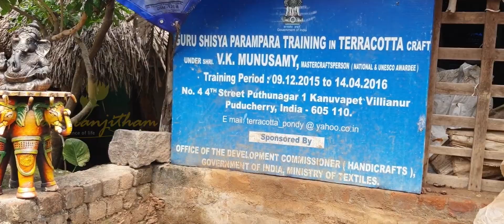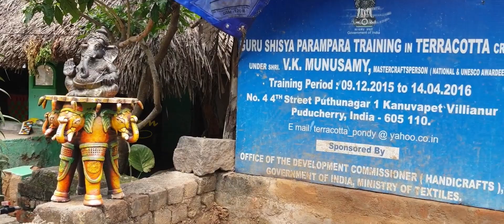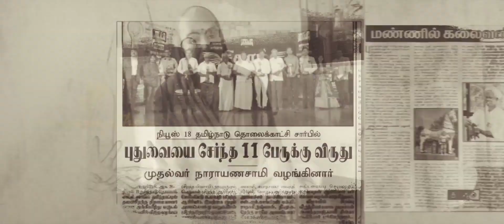A chat with an amazing artist | Padmashri awardee | சுடு களிமண் சிற்ப கலைஞர் திரு V K முனுசாமி